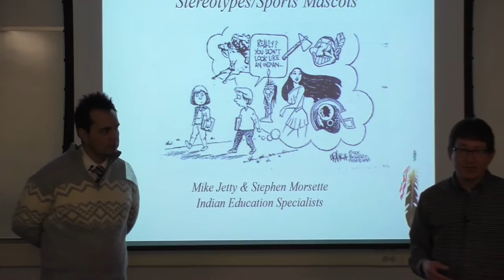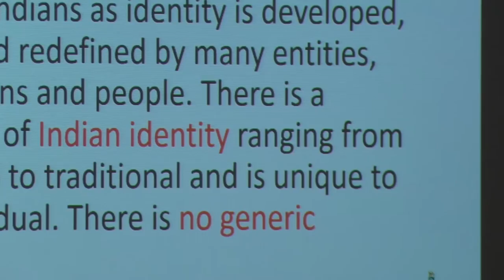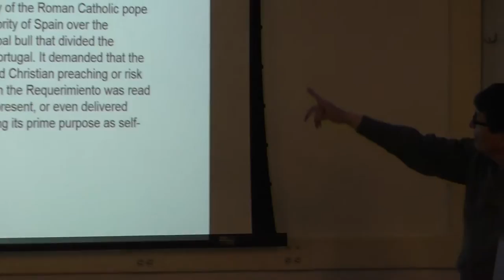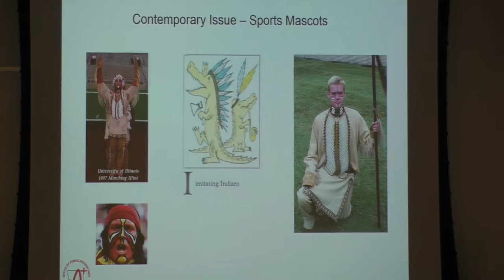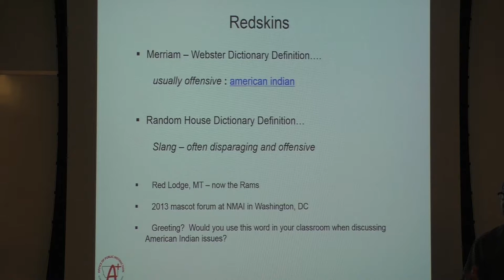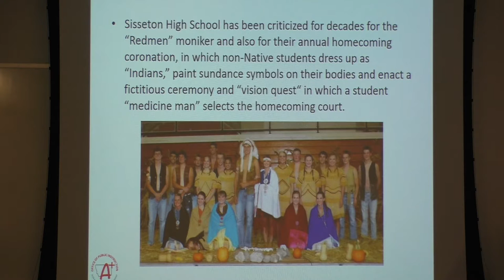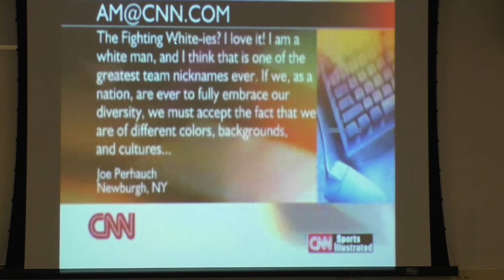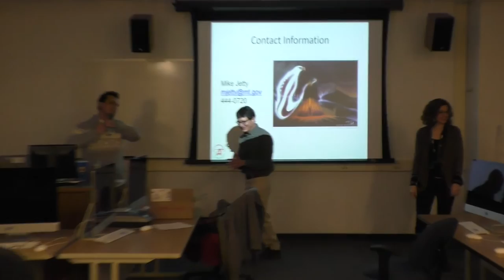American Indian Stereotypes/Sports Mascots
Introduction - Erica McKeon-Hanson (Little River Institute-MSUN)
Presenters - Mike Jetty and Stephen Morsette (Montana Office for Public Instruction)